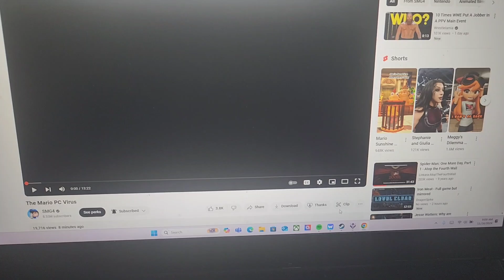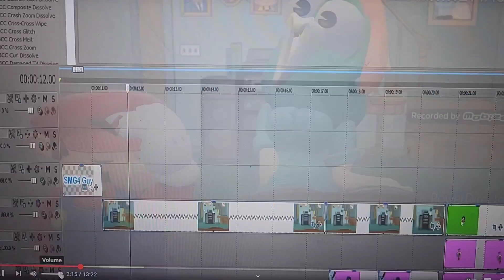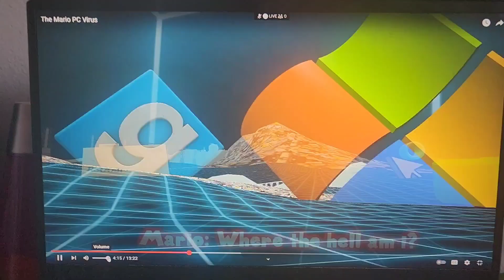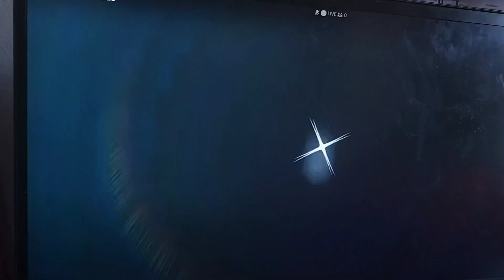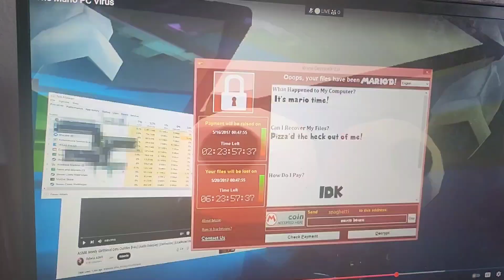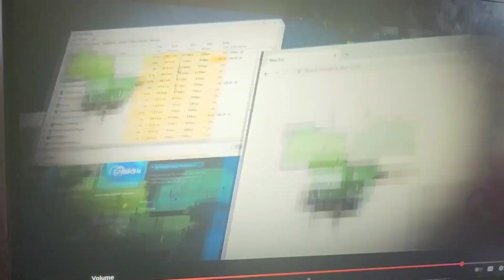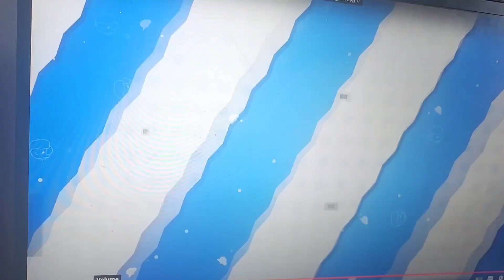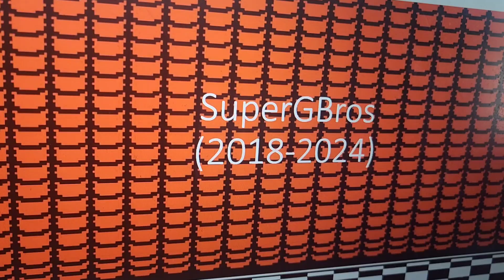SGB Reaction: Uzi reacts to SMG4: The Mario PC Virus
Uzi reacts to the new SMG4 episode where SMG4 deals with a virus on his computer. Meanwhile the MD5 Quarter Finals concludes with an unexpected twist.
TV-14
Cartoon Violence/Action and Peril and Crude Language
VIEWER VIEWER ADVISED